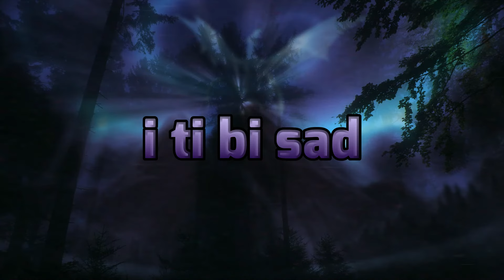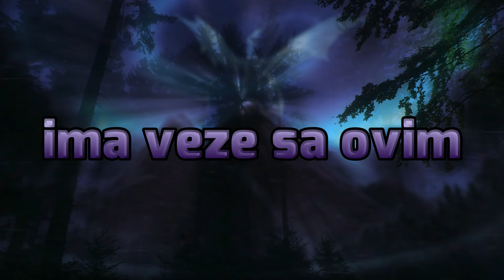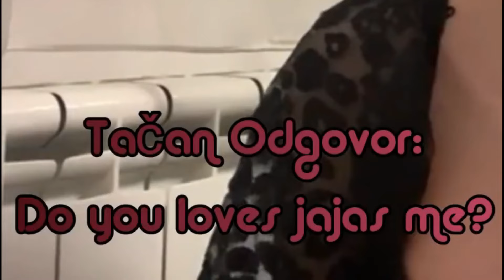OnlyFans nije fora :(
O da, došao je red i na ovo. OnlyFans je stranica gdje osobe postavljaju privatan sadržaj namijenjen samo najvjernijim obožavateljima. Odličan primjer takve osobe je Senada Nurkić tj. Maca Diskrecija koja objavljuje svoj intiman sadržaj upravo na toj stranici. Također ima i pjesmu "sexy stopalo" koja je meni jako... :(
naravno ništa protiv nje ovaj video je kao i svaki čisto za zabavu :)

Nika Ilčić podcast OnlyFans

Serijal: 🔴 nije fora :(

Toni Baloni 2021.